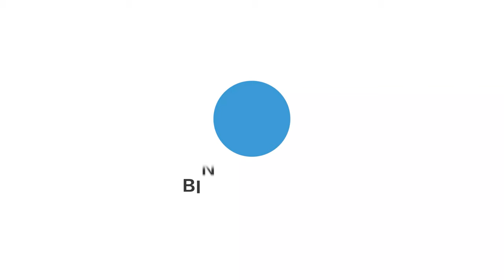设计很废？世界上最小的无线麦克风 Hollyland LARK M2 | 非业配【开箱评测】Bingyen郑斌彦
大家好！我是马来西亚男孩，郑斌彦。今天我将带来全新Hollyland LARK M2无线麦克风的评测及使用体验！你是否也在寻找一款小巧便携、音质优秀的麦克风？快来跟着我一起探索吧！

2018年，郑斌彦为了追求更有价值和疯狂的人生，决定辞去记者工作，成立“斌彦创作室”BINGYEN STUDIO，全心全意追逐自己的网红事业。 如今郑斌彦不仅仅是一名影音创作者，同时也是一名YouTube讲师与创作歌手。

2018年，郑斌彦为了追求更有价值和疯狂的人生，决定辞去记者工作，成立个人创作室BINGYEN STUDIO。如今郑斌彦不仅仅是一名YouTuber，同时也是一名创作歌手和导演。

 -YouTuber：制作资讯类影片。曾接受988、One FM、Ai FM、星洲日报、东方日报、中国报等媒体的专访。
 -创作歌手：改编和创作歌曲点击率突破百万。作品有《马来西亚男孩》《新年兔兔兔》《正能量》《好》《写给阿嬷的歌》等。
-导演：为企业制作商业视频，曾合作的品牌包括金牛奖、HR ASIA、U Mobile、Astro等等。

业配价格：马币1000起（访谈），马币3000起（产品推广）。请浏览官方网站查询更详细的报价。